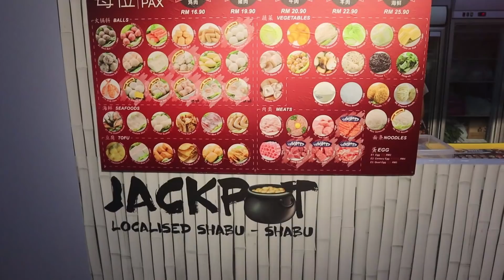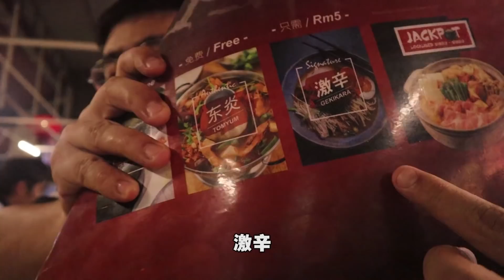《北西八地-吃美食》一个人也可以吃火锅滴~~~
火锅通常都是要一大堆人围在一起吃才过瘾，但是有时候你自己想吃
别人不想吃怎么办咧？？

那就可以来到这家位于Puchong Puteri Mart小贩中心里的Jackpot Shabu-shabu
吃一吃他们的日是沙煲火锅，就算你的同伴不想吃火锅，他也可以叫其他的东西吃

FB广告看到这个Jackpot shabu-shabu是很好吃的感觉
实际上又如何呢？
今天我来试试看罗

Jackpot Shabu Shabu

928 food court lengkok puteri utama, puchong,
47100 bandar puteri puchong selangor
Puchong

Monday:
5:00 PM - 1:00 AM
Tuesday:
5:00 PM - 1:00 AM
Wednesday:
5:00 PM - 1:00 AM
Thursday:
5:00 PM - 1:00 AM
Friday:
5:00 PM - 1:00 AM
Saturday:
5:00 PM - 1:00 AM
Sunday:
5:00 PM - 1:00 AM